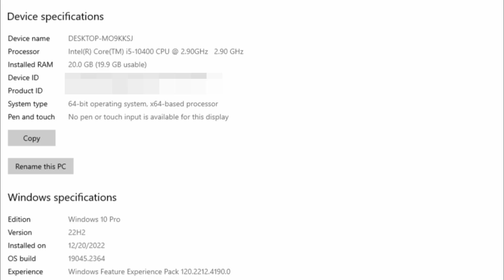RX 580 | Marvel's Spider-Man: Miles Morales | I5 10400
⏱ Timestamps ⏱
00:00 SYS SPEC
00:10 DRIVERS SPEC
00:15 1080P (V.HIGH - FSR QUALITY)
1:13 1080P (HIGH - FSR QUALITY)
2:11 1080P ( MEDIUM)
🔧PC SPECS🔧
● CPU : Intel Core I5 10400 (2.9 GHz)
● GPUS : AMD RX 580 8GB GDDR5
● MOTHERBOARD : MSI B560M PRO-VDH
● HDD : Seagate 4TB
● M.2 SSD : Samsung 970 EVO Plus 250GB
● Case: COOLER MASTER
● Power Supply: ASUS ROG STRIX 650W GOLD
● OS: Windows 10 Pro ver. 22H2
● Recorded : MSI AFTER BURNER
Note:-
This GPU Provided by Games & Geeks!